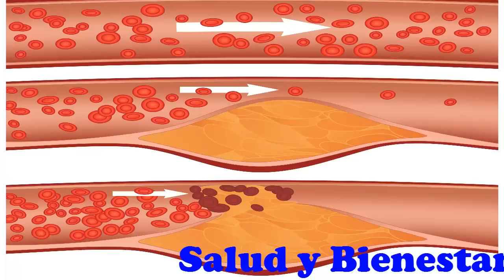10 Beneficios de Comer Ajo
1. Evita un infarto
Desde la antigüedad, el ajo ha sido considerado un aliado de la salud cardiaca. Eso es porque la alicina, el compuesto que le da ese sabor único a este vegetal, puede reducir la probabilidad de sufrir un ataque cardiaco. Para disfrutar de este beneficio debes ingerir el ajo crudo y picado en vez de suplementos, polvos o cápsulas de ajo.
2. Protege tus arterias
Varios estudios médicos revelan que el consumir ajo crudo puede ayudar a disminuir los efectos de la aterosclerosis, o sea el endurecimiento de las arterias. Esto es debido a que el ajo puede hacer que las arterias se estrechen y se mantengan flexibles, proceso que se va perdiendo con el envejecimiento.
3. Combate la hipertensión
El poder curativo del ajo no se limita al corazón y las arterias, este alimento milagroso también es eficaz en tratar la hipertensión.  Estudios revelan que el ajo puede ayudar a bajar la presión sanguínea hasta en un 8%, logrando así evitar un infarto o derrame cerebral.
4. Reduce el colesterol
Aunque no ayuda a reducir el colesterol ‘malo’, estudios revelan que el ajo crudo es muy poderoso cuando se trata de bajar el colesterol total. También reduce los niveles de triglicéridos en la sangre, según estudios realizados por el Institute of Toxicology de Shandong University en China.
5. Evita coágulos de sangre
¿Deseas evitar coágulos de sangre? Asegúrate de incluir bastante ajo crudo en tu dieta. Según estudios, el ajo ayuda a evitar que las plaquetas se peguen, fortalece los vasos sanguíneos y promueve la buena circulación. Esto se debe a que el ajo es rico en alicina (un compuesto liberado cuando el ajo se corta) y vitamina B.
6. Previene el cáncer
Según el Instituto Nacional del Cáncer el aumentar el consumo de ajo podría prevenir cáncer de colon, estómago, páncreas, esófago, próstata y mama. Algunos estudios revelan que los riesgo de padecer cáncer de la próstata y cáncer pancreático, en particular, se puede reducir hasta por un 50% al aumentar el consumo de ajo.
7. Tu arma contra las infecciones
Al ser antibacteriano por naturaleza, el ajo crudo puede combatir varias infecciones en la piel, especialmente aquellas ocasionadas por hongo, como lo son el pie de atleta y la tiña. También puede prevenir y tratar infecciones intestinales. Pero, ¡ojo! antes de usar el ajo como remedio casero consulte con su médico.
8. Fortalece tu sistema inmunológico
Si odias enfermarte la solución es fácil: come más ajo. Ya sea en salsas crudas como el pesto y romancesco o en vinagretas, el ingerir ajo crudo fortalecerá tu sistema inmunológico. Tu cuerpo absorberá las propiedades antivirales, antibacterianas y antioxidantes del ajo, al igual que minerales y vitaminas necesarias para un cuerpo sano.
9. Podría prevenir artritis
Al ser picado o triturado, como mencioné anteriormente, el ajo libera alicina. Este es el compuesto responsable por las propiedades antiinflamatorias del ajo que podrían reducir la probabilidad de padecer de osteoartritis, según estudios conducidos en el Reino Unido.
10. Regula los niveles de glucosa